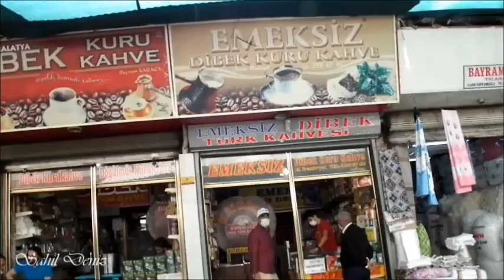Malatya'nın tel ve yassı kadayıfı dökülürken ustadan yapılış tarifi 👌❤